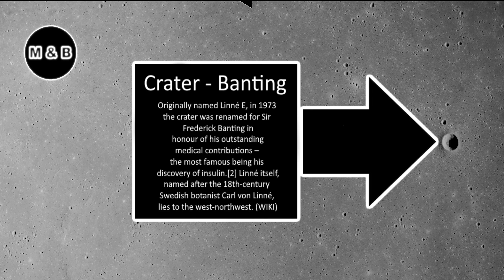NASA Moon Image - Banting Crater - Enhanced - 4K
Hi Lunartics 😁

Image Name - AS15-M-0406

Moon & Back